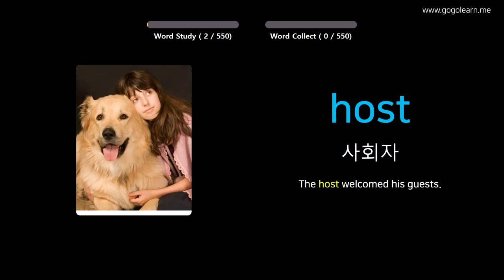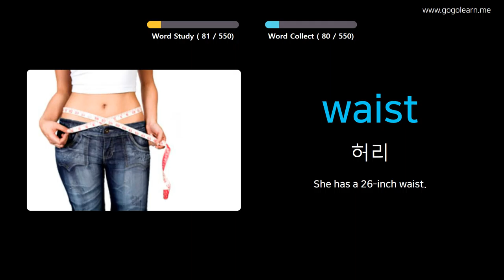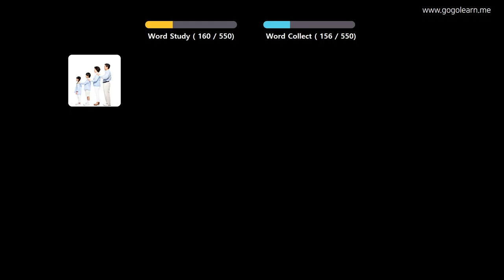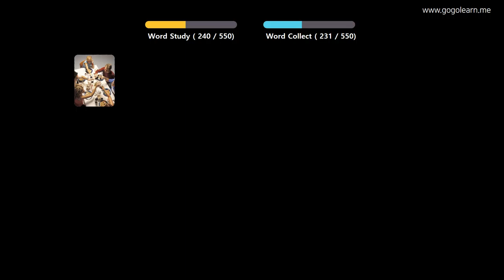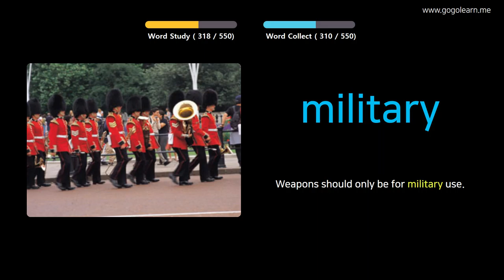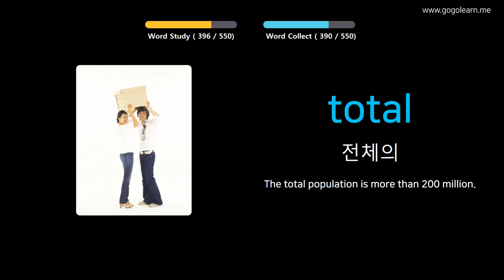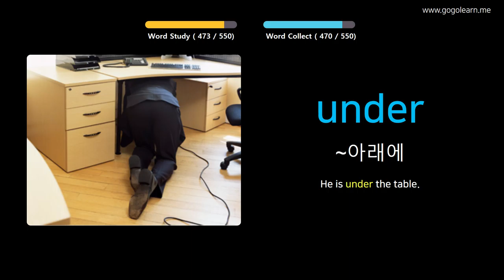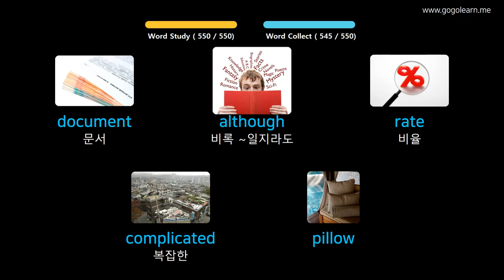사진을 통해 영어를 배우세요 |영어 어휘 기본 중학교 | Golearn